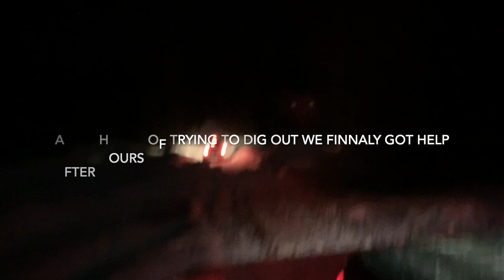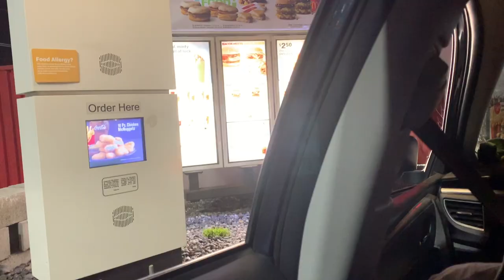FAN DOES SOMETHING CRAZY FOR VLOG MUST WATCH!!!------Tongue Squad Vlog#9